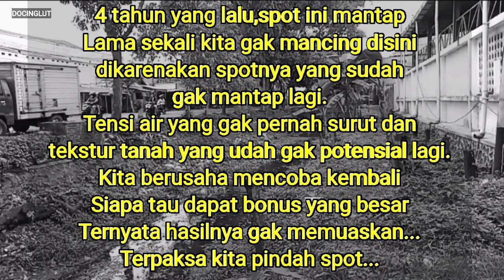GANASNYA...!! Sambaran yang bikin kaget di luar lubang. Eel fishing